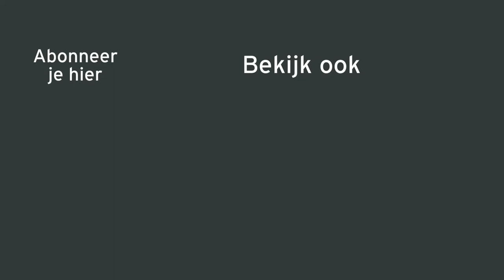Jezelf introduceren in een video: slim of niet?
Jezelf introduceren in een video: slim of niet? Bekijk de video en lees het artikel op verdienenmetvideo.nl: